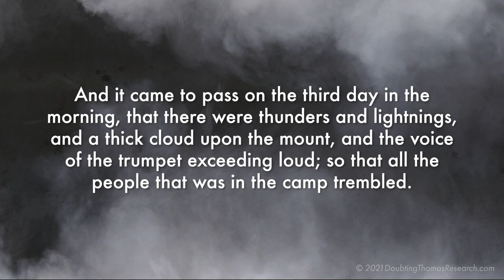FIRST EVER Depiction of 10 Commandments Miracle at the REAL Mount Sinai in Saudi Arabia!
The first ever depiction of God’s appearance at Mount Sinai using the likeliest, actual location!

Please consider a tax-deductible donation of at least $1 towards our research and signing up for our email updates and tour announcements:

MAIL A CHECK 📩:
Doubting Thomas Research Foundation
340 S. Lemon Ave. # 4089